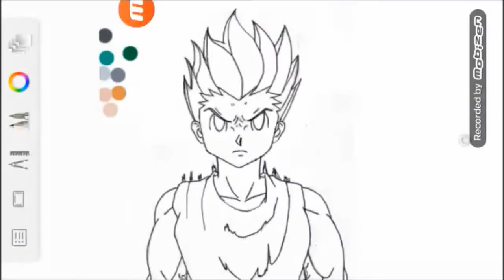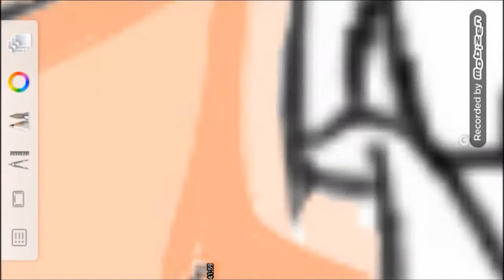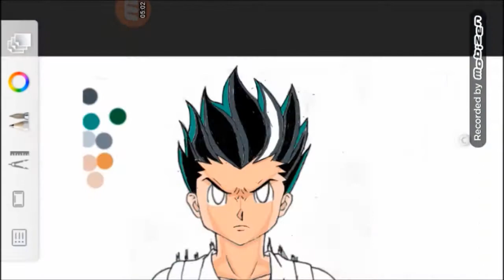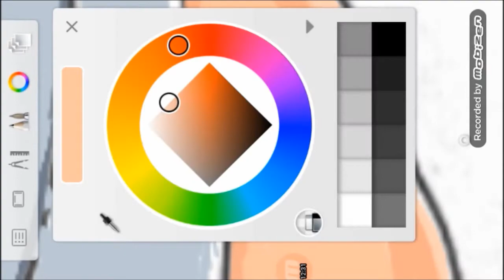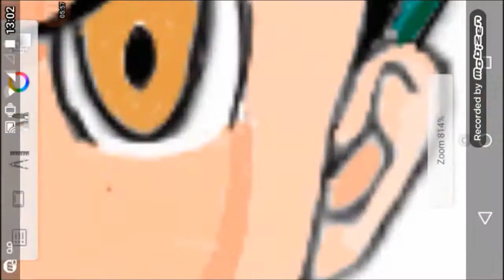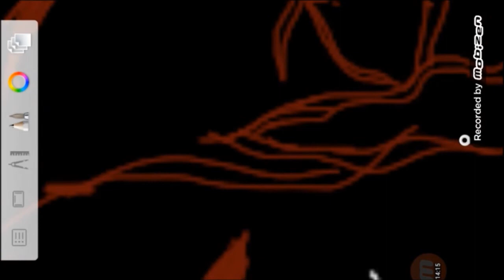Speed Painting Gon Freecs - Rage (Hunter x Hunter)